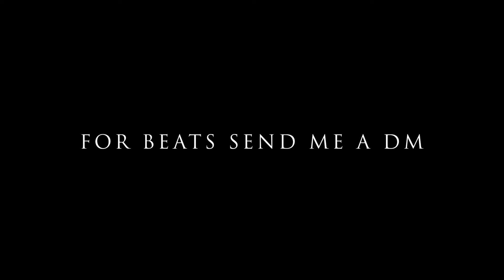Making of "MEXICO" || Trap|HipHop Beat